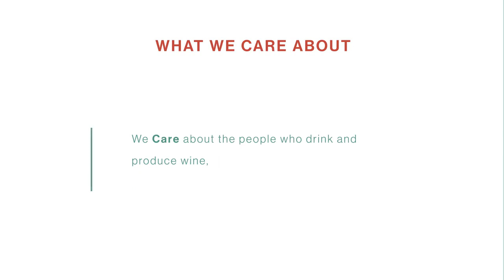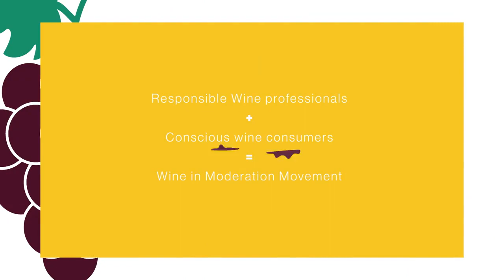Wine in Moderation - A new Strategy_SUB_PT